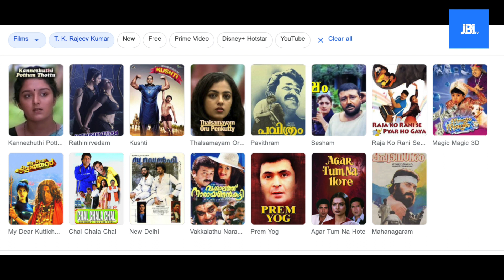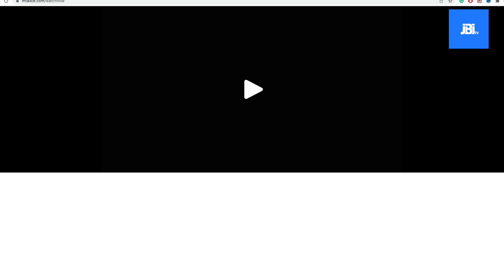Kolambi Movie Review By JBITv| T K Rajeevkumar | Renji Panicker | Nithya Menon |Mtalkie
Kolaambi is an Indian Malayalam-language drama film written and directed by T. K. Rajeev Kumar, starring Nithya Menen, Renji Panicker, Rohini, Sijoy Varghese and Dileesh Pothan. The film is produced by Roopesh Omana under the production house Nirmalyam Cinema. Wikipedia
Initial release: 19 July 2019
Director: T. K. Rajeev Kumar
Production company: Nirmalyam Cinema
Cinematography: Ravi Varman
JBITv is a  channel intended to promote Indian cinema through films review, interviews, discussions, video essays and analytical compilations.
Kolambi Movie Review By JBITv| T K Rajeevkumar | Renji Panicker | Nithya Menon | Nirmalyam Cinema